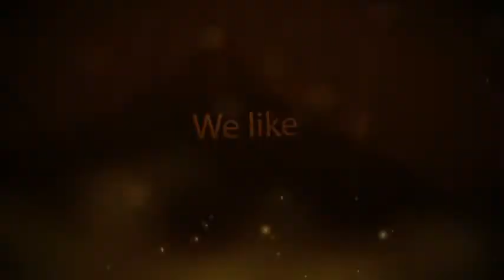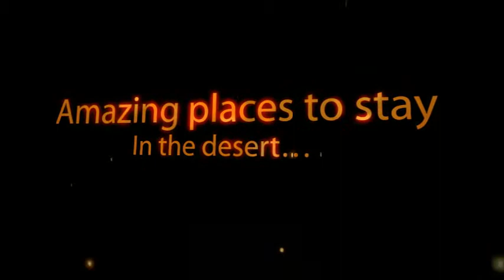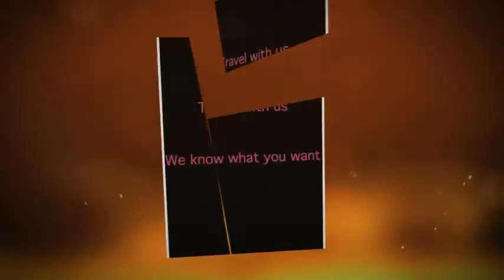Namibia - Gay and lesbian travel - Exclusively Pride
Namibia just a desolate desert! A country of contrasts where deserts abut a long Atlantic coastline. A country with fascinating wetlands, dry savannah and swirling mystic mists that make you feel totally cut off from the rest of the world.